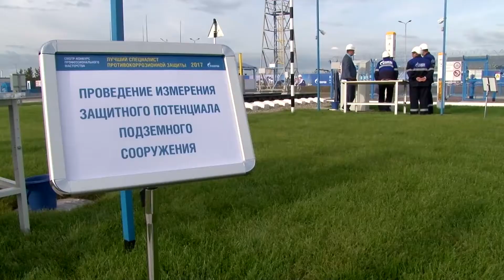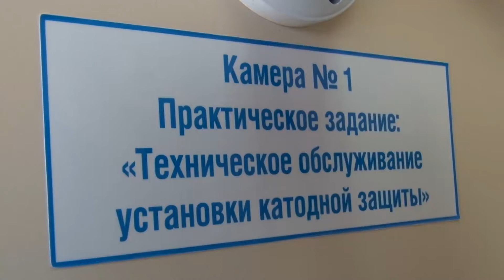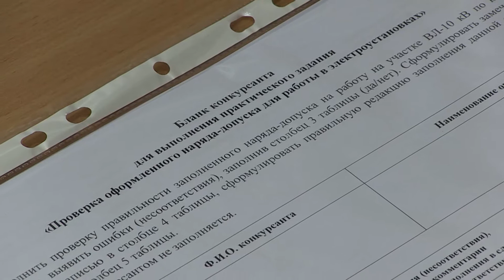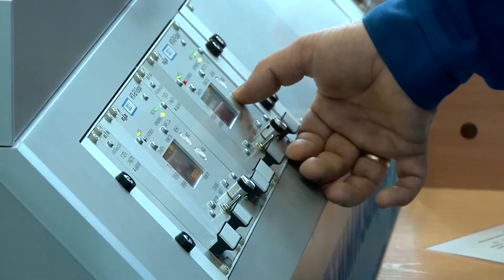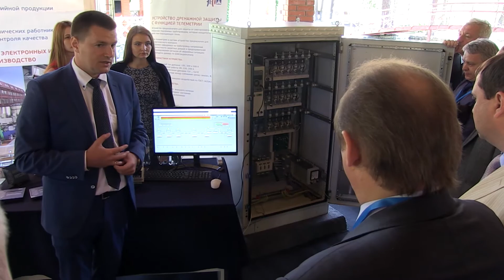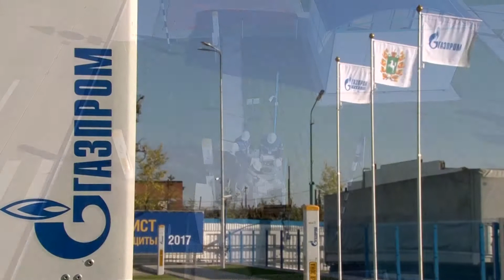Лучший специалист противокоррозионной защиты ПАО «Газпром»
Видео дневник конкурса "Лучший специалист противокоррозионной защиты ПАО «Газпром»

30 лучших мастеров своего дела из 30 регионов России и республики Беларусь. Конкурс специалистов противокоррозионной защиты компании Газпром впервые состоялся в Томске.